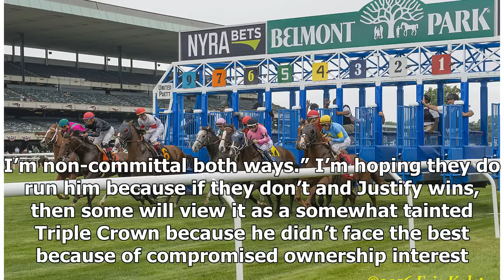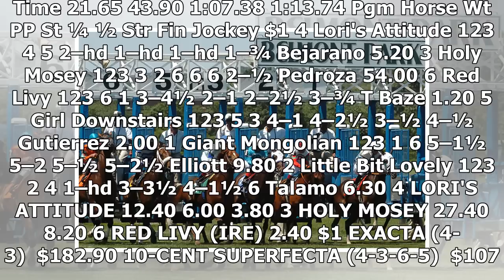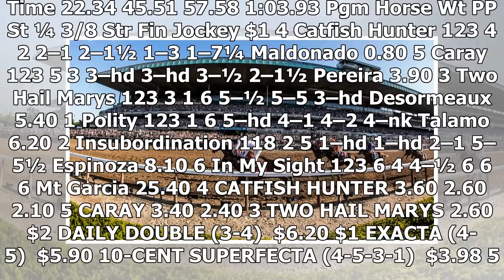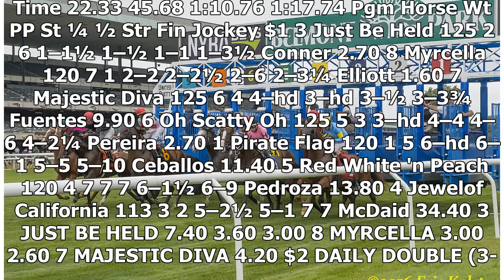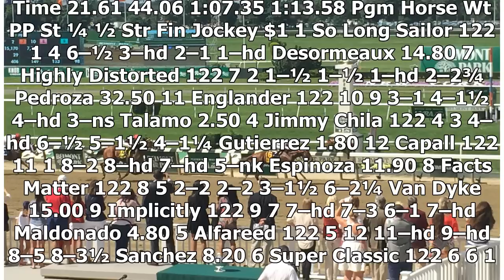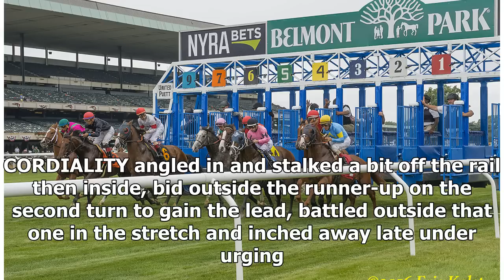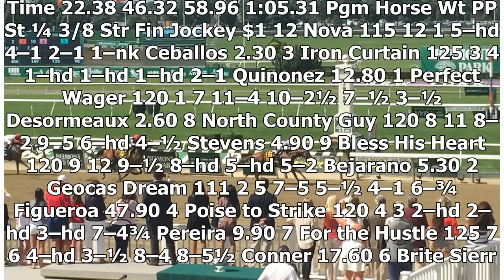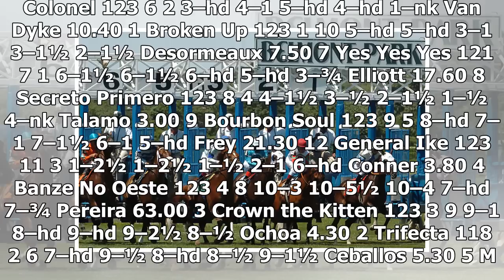Racing! Going to be an interesting Belmont